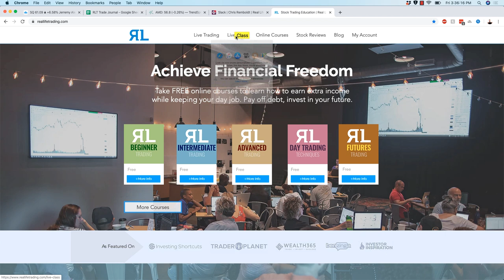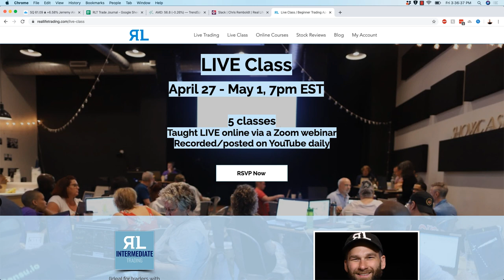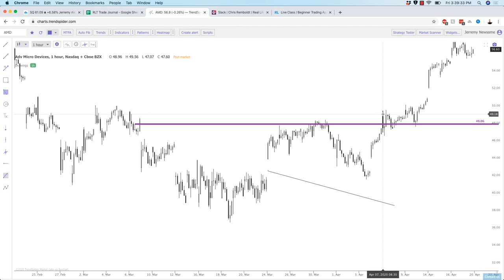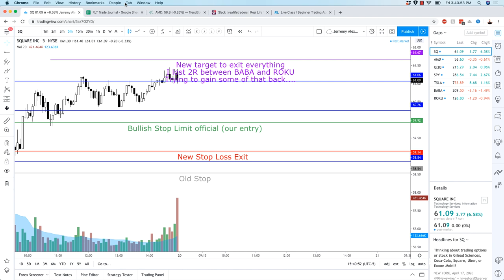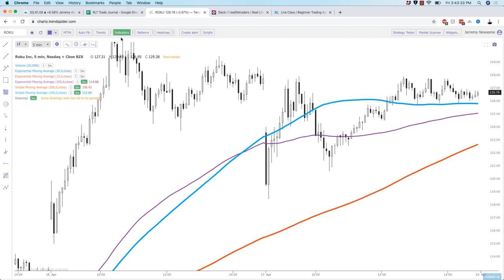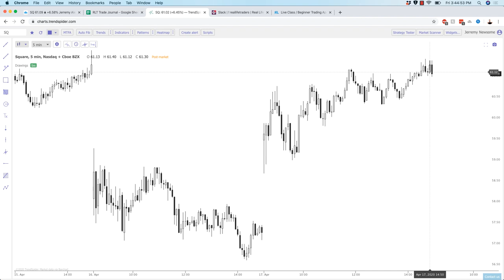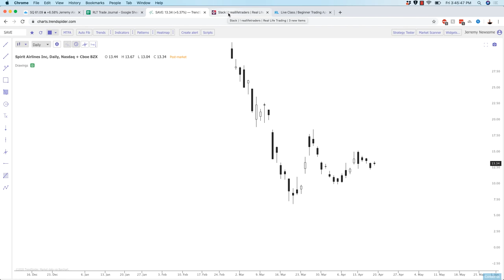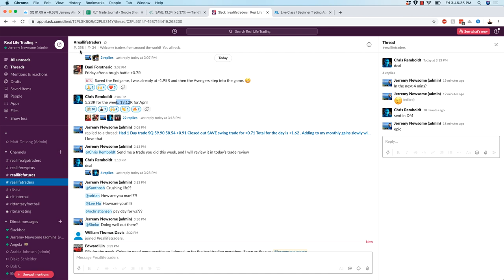We had a small losing day today, but who is up over 13% for April?!?!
Already a seasoned trader and want to join an awesome community and trade everyday with Jerremy Newsome?

For our Aussie Traders check out your very own playlist just for you!

We have E-Books. Check them out!

CEO Jerremy Newsome also wrote a book! You can buy that here!